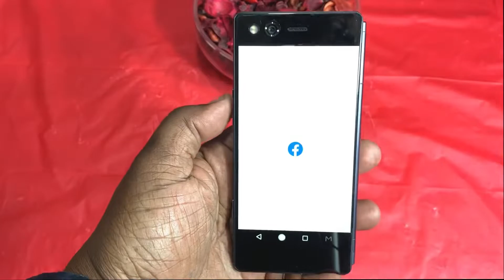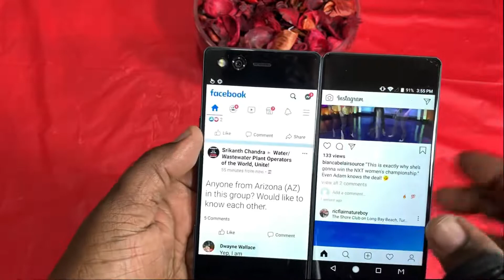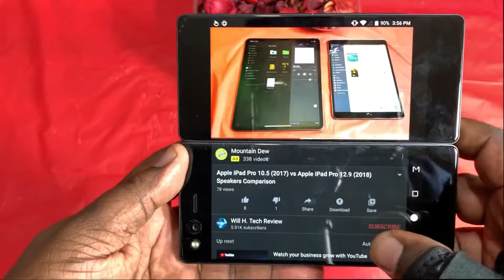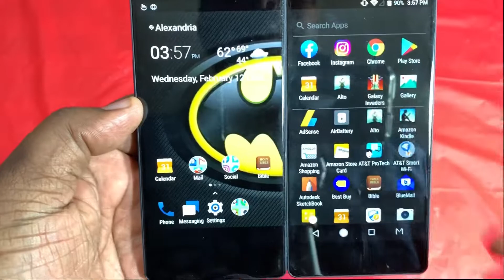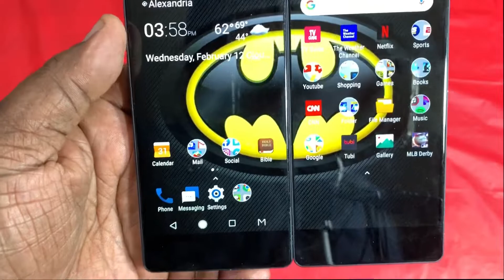My Foldable Phone Zte Axon M (2020)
Axon M in 2020 Still Great